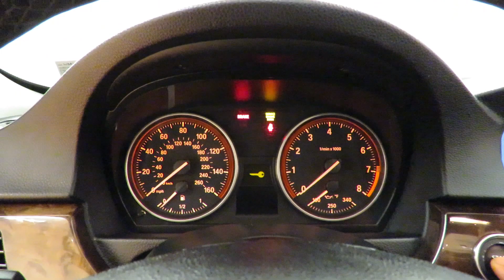2009 BMW 3 Series 328i @CarVision.com 55,979 Miles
Stock  U89786

Car Vision is honored to present a wonderful example of pure vehicle design... this 2009 BMW 3 Series 328i AWD 6 SPEED NAV COUPE LEATHER MOONROOF SPORT PKG only has 55,979 miles on it and could potentially be the vehicle of your dreams!

With the CARFAX Buyback Guarantee, this pre-owned vehicle comes with peace of mind, standard. This low mileage BMW 3 Series has barely been touched. It's the next best thing to buying new.

This pre-owned 3 Series looks like new with a clean interior that's been well-kept. Intricately stitched leather and ergonomic design seats are among the details in which test drivers say that BMW 3 Series is in a league of its own